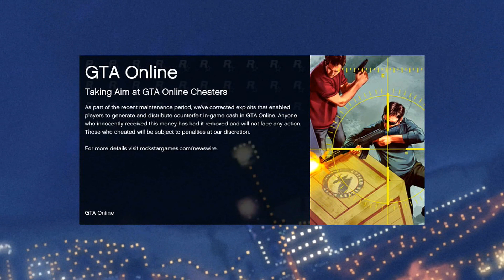Grand Theft Auto 5 Multiplayer - Part 99 - Best Ending of All Time (GTA Online Let's Play)